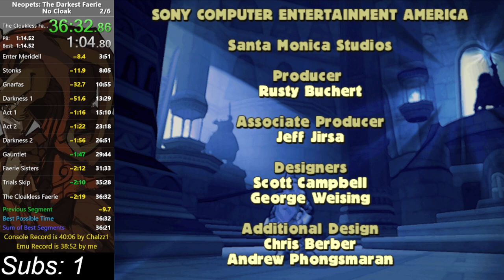Neopets: The Darkest Faerie No Cloak/Any% (Emulator) Speedrun in 36:32